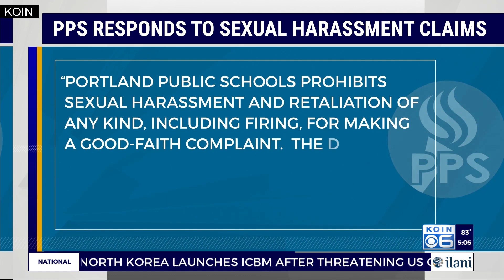Custodians say PPS ignored harassment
Custodians say Portland Public Schools ignored harassment